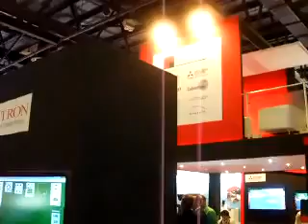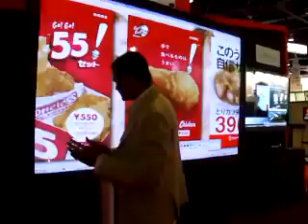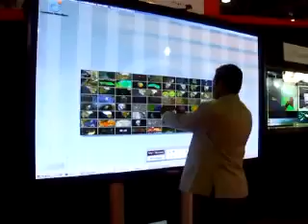103 Inches Plasma made Interactive by Mindstec